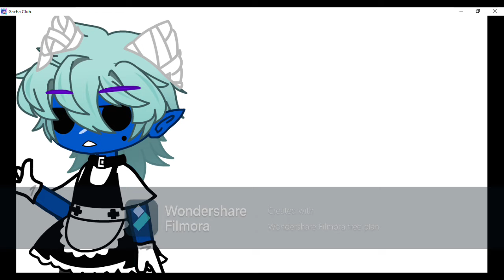If levi met us (part 2)